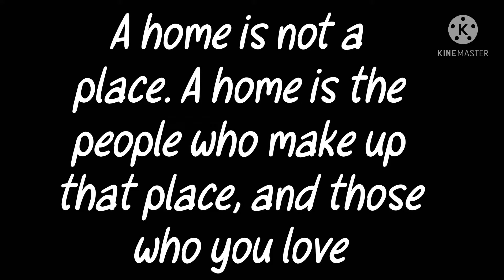Home Meme | The 4 Amigops | Gacha Club | Semi Angst